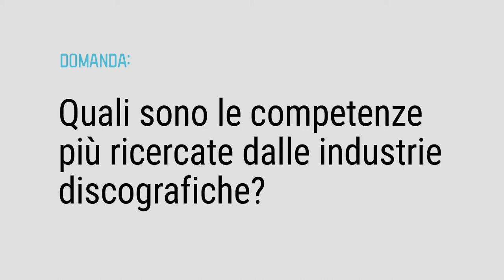Enzo Mazza - FIMI - Master in Music Management ContaminAction University Open Day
Quali sono oggi le competenze più ricercate per i professionisti delle industrie discografiche? 🎸
🎙Enzo Mazza, Presidente della Federazione Industria Musicale Italiana e membro della Faculty del Master in Music Management, ci svela le dinamiche di uno scenario in continua evoluzione 🌪
🎸 Cambia musica al tuo futuro! Diventa digital specialist in ambito musicale con il Master in Music Management: